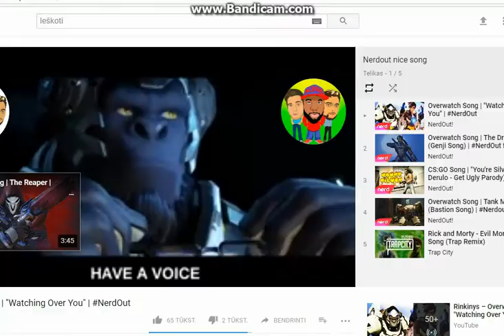Catching scammers - Mods notice me :d